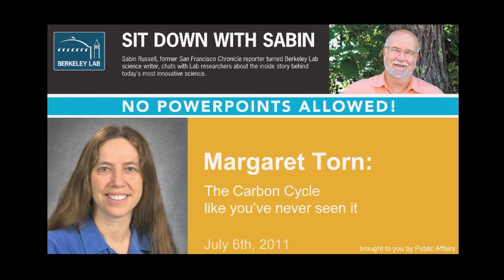The Carbon Cycle with Margaret Torn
Lawrence Berkeley National Laboratory ecologist and biogeochemist Margaret Torn chats with Sabin Russell, former San Francisco Chronicle reporter turned Berkeley Lab science writer. Torn studies the natural carbon cycle and human influence on the carbon cycle through land use and climate change. Series: "Lawrence Berkeley National Laboratory Summer Lecture Series" [Science] [Show ID: 22553]